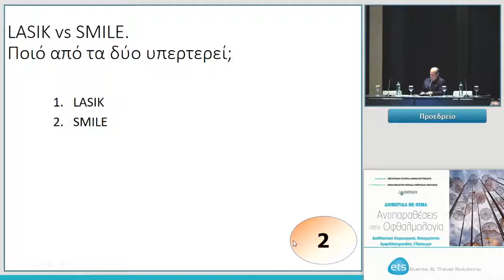Αντιπαραθέσεις στην Οφθαλμολογία 01 12 2017 - 66. Συζήτηση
66   Συζήτηση Αντιπαραθέσεις στην Οφθαλμολογία 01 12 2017 – Διαθλαστική Χειρουργική, Καταρράκτης, Αμφιβληστροειδής, Γλαύκωμα